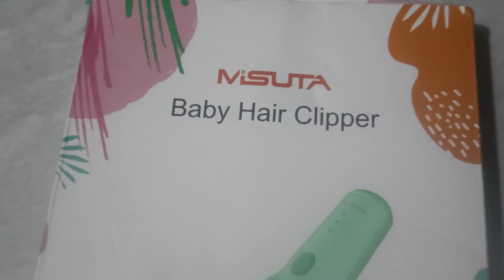unboxing paket cukur rambut bayi